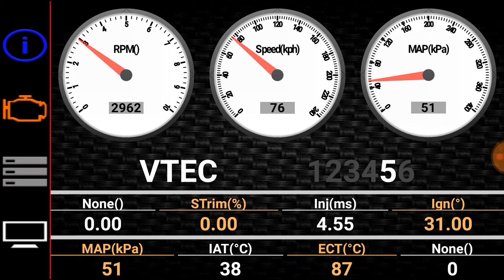Hondata Mobile Android App - connected and running s300 v3 Honda Civic EK4